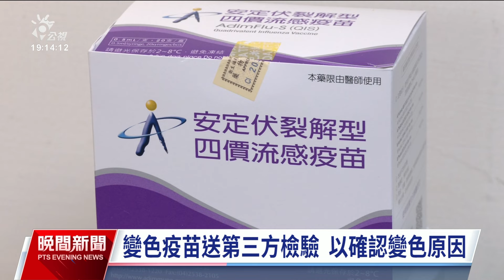國光流感疫苗變色 初判為膠塞瑕疵溶出單一事件｜20241015 公視晚間新聞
上週基隆市衛生局發現1劑國光四價流感疫苗變色，國光生技在疾管署專家會議上提出初步檢驗結果，初判疫苗變色為膠塞瑕疵溶出的單一事件，為求慎重，疾管署要求同批號庫存10.1萬劑全面回收，其他批號國光流感疫苗要求逐支檢視無異常才配送，也希望民眾不要因為單一事件影響流感疫苗打氣。